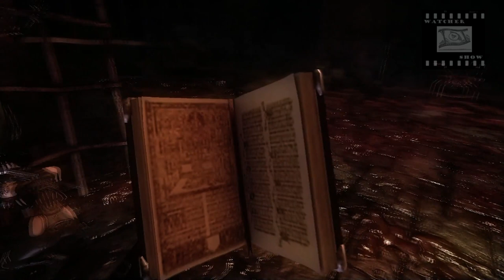Clive Baker's Jericho Pelicula en ESPAÑOL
Montaje de las escenas cinematicas y gameplay del VideoJuego Jericho para ver en forma de Pelicula.